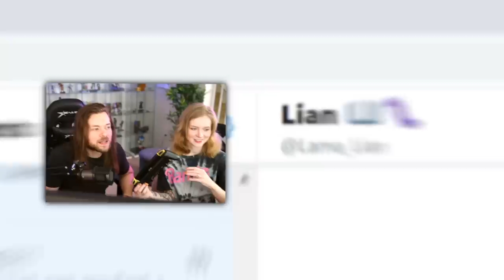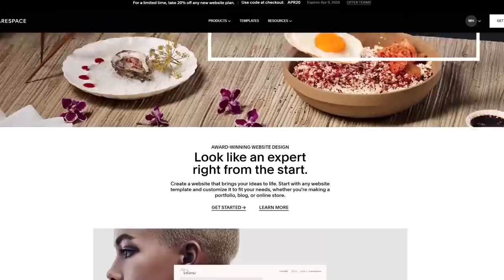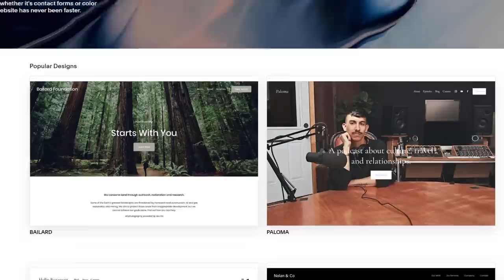I Asked My Girlfriend to MARRY ME in Animal Crossing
Playing Animal Crossing New Horizons with FANS & RATING their islands!